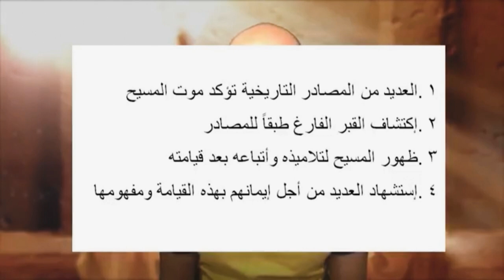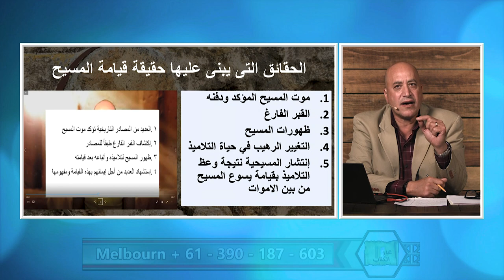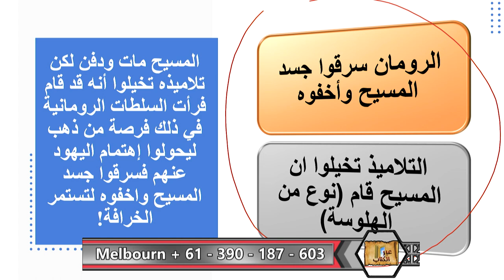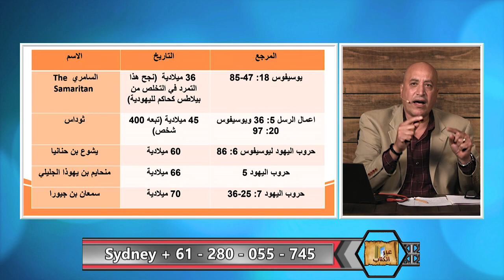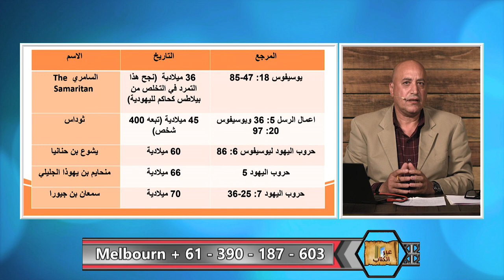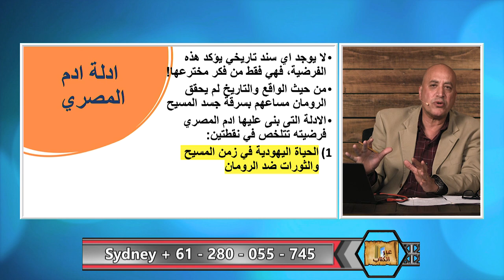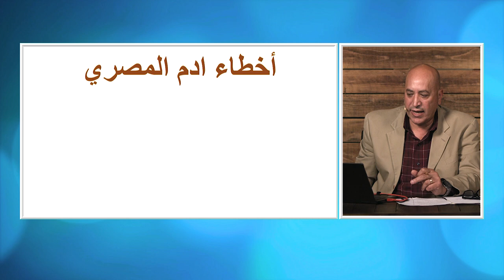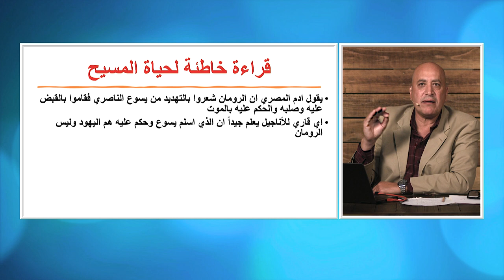عب الكتاب | الحلقة رقم 355 | ادم المصري وتاريخية قيامة المسيح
نقدم في هذه الحلقة ردا على ما قدمة ادم المصري من طعن في حقيقة وتاريخية قيامة المسيح